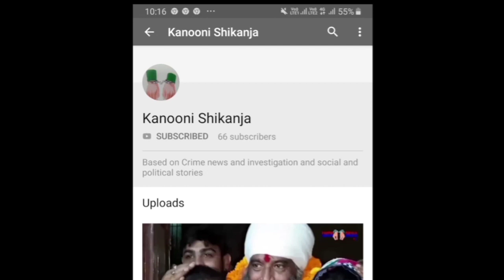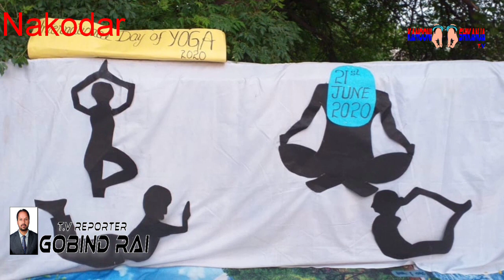Yoga at home Yoga with family 21june 2020, kanooni shikanja news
Crime Reporter...Gobind Rai  Nakodar